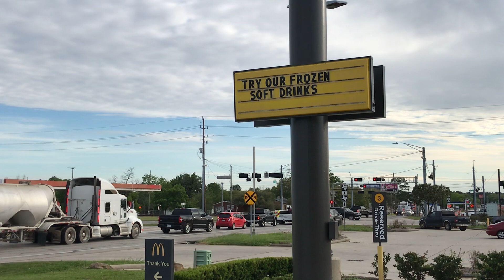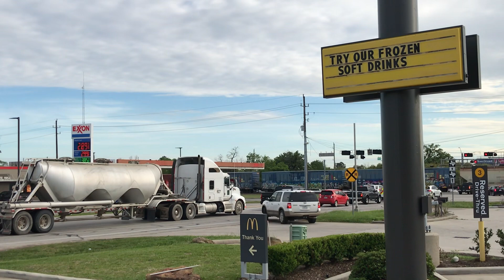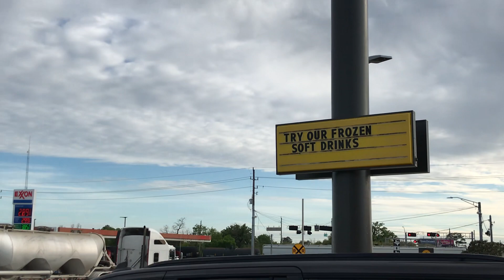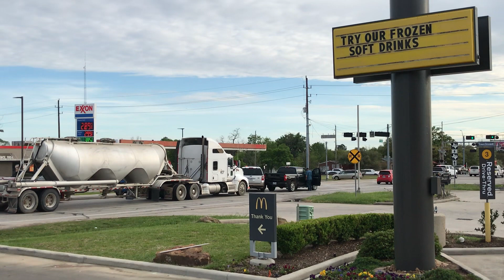UP 6273 Leads Manifest Magnolia,Tx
UP 6273
UP 7836
UP 8719
UP 8004